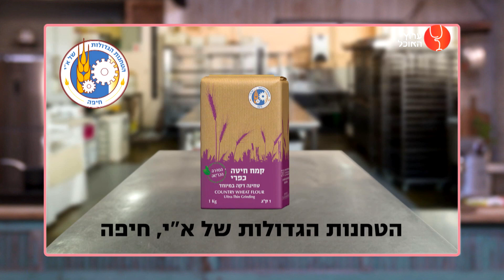באנו לאפות - מזרח ירושלים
זוג הקונדיטורים קרן ואיציק קדוש אופים את ירושלים. הפעם ספיישל צפאפא קופצים למזרח ירושלים, טועמים ממתקים ערביים מסורתיים לומדים להכין את קינוח הח'דודים וממתק קטאייף עם ריקוטה ודובדבני אמרנה.